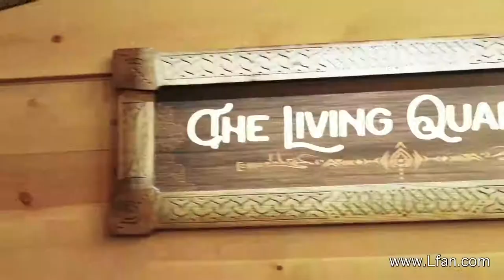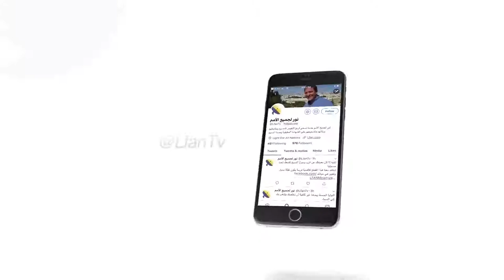446 جولة في الطابق الثاني والثالث من النموذج المطابق لفلك نوح